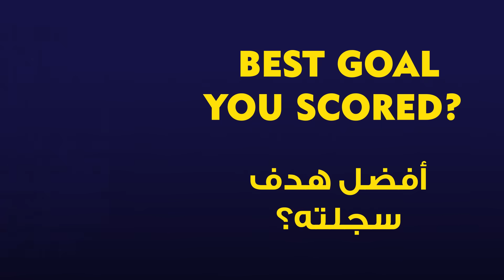MEMORIES with KARIM BENZEMA - ايام العز مع كريم بنزيما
إشترك قي قتاتنا عشان تشوف آخر حلقات ذا باربر شوب تاك